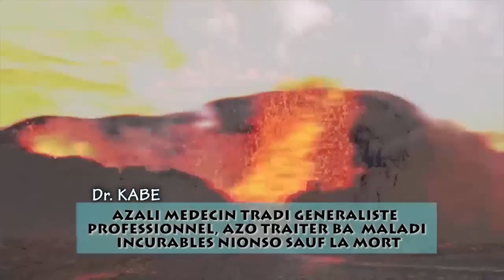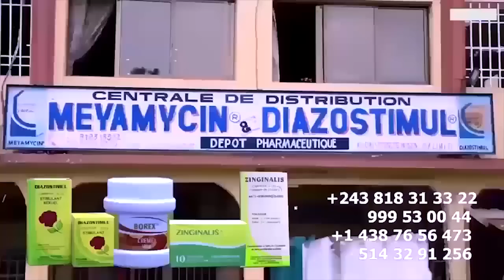SARAH SOLO Alelisi FERRE GOLA Na Veillée Mortuaire De GUY GOLA, Duo CHOMI Et CHIKITO